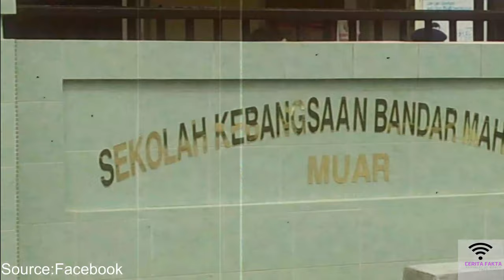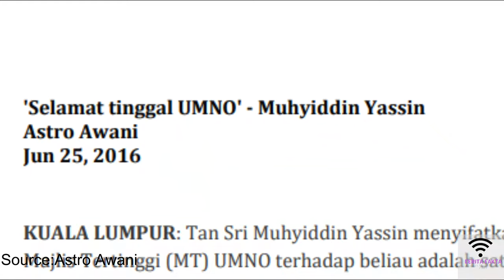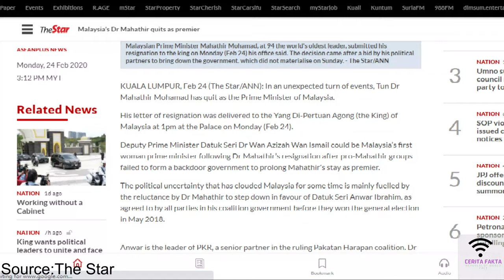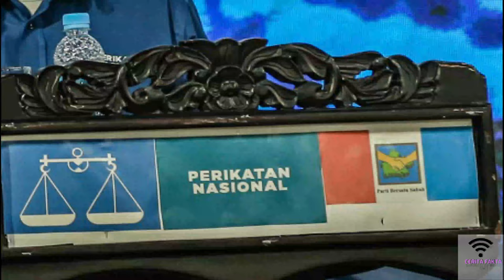Gempar!!Inilah Muhyiddin Yassin Yang Sebenarnya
Cerita fakta merupakan sebuah saluran untuk berkongsi cerita-cerita fakta dan kisah misteri bukan sahaja di Malaysia bahkan seluruh dunia. Anda juga boleh beri cadangan untuk tajuk-tajuk seterusnya dengan menulis di ruangan komen bawah.
Tajuk:Siapakah Muhyiddin Yassin Yang Sebenarnya???
Rujukan video:
Sumber

Popiah Nestum Lazizon krupp!! krupp!! dengan harga berpatutan guys
Cepat guys, stock pon nak habis sudahh. Untuk order anda boleh order di link tersebut:
                                                                  Atau

TAWARAN ISTIMEWA SEMPENA MERDEKA⁉️😱
Potongan harga KAWKAW khas untuk Pr0m0 Merdeka kali ini 🤩

Korang boleh mula membeli bermula jam 12AM pada 15/8/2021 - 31/8/2021 💞
Jom cepat2 grab sebelum pr0m0 tamat 😍
BELI & MENANG‼️
Milik siapakah AIR FRYER 4.5L ni? Dengan beli 2 balang Lazizon, anda sudah layak untuk join contest ni!
Jangan lepaskan peluang guyss. Makan Lazizon pun dapat, Air Fryer pun dapat 😍😍😍
Jom dapatkan sekarang